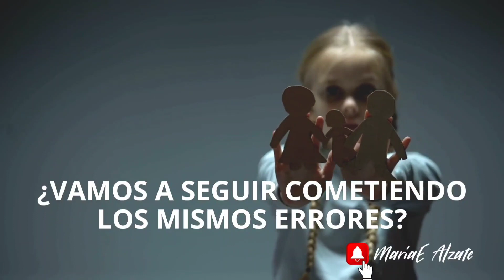¿Vamos a seguir cometiendo los mismos ERRORES? / MariaE Alzate / Palabras al Alma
Si seguimos cometiendo los mismos errores de nuestros antepasados quiere decir que aún no los hemos corregido

El Espíritu del Señor Dios está sobre mí, Porque me ha ungido el Señor Para traer buenas nuevas a los afligidos. Me ha enviado para vendar a los quebrantados de corazón, Para proclamar libertad a los cautivos Y liberación a los prisioneros;
Isaías 61:1